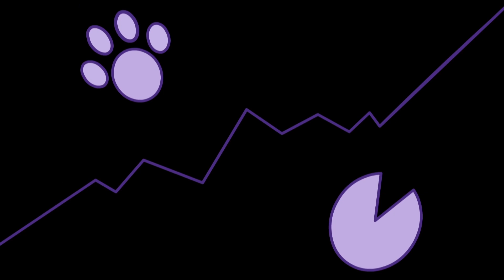喜羊羊与灰太狼 给快乐加油 32 联谊会 |Pleasant Goat and Big Big Wolf:Happy Happy Bang Bang! |中文版全集【超清1080P】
主要人物：

喜羊羊 Weslie：smart.Leader of the goats
美羊羊 Tibbie：Pretty，adorable,considerate
懒羊羊 Paddi：sleepyhead, foodie
沸羊羊 Sparky：strong & righteous
暖羊羊 Jonie：Warm-hearted and Helpful
慢羊羊 Slowy：Wise and crazy about invention
灰太狼 Wolffy：Funny and perseverant.  Catch phrase is
红太狼 Wolnie：ill temper, easily jealous but caring for her family